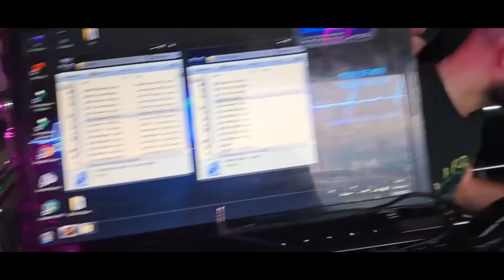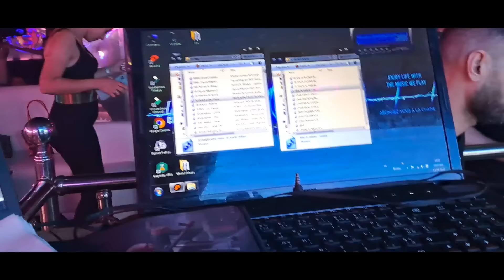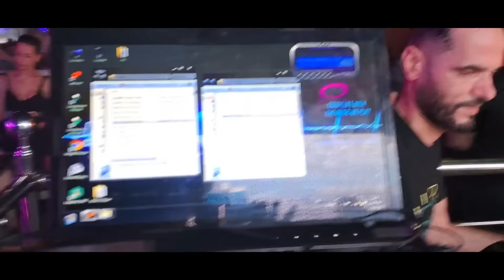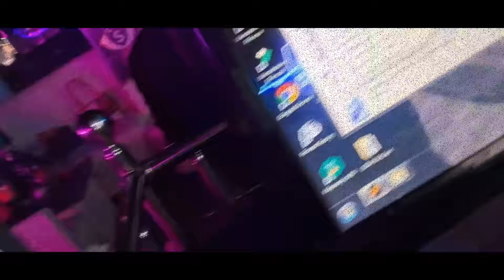Cheb Lotfi 2023 Sohbetkom Nta3 Intérêt © يا خرجتوني نتيري | Avec Manini Sahar ( Live Solauzr 2023 )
🎧●♤••♫▬♪●●♪♥️** Kadér Milieu **♥️♪●●♪▬♫••♤●🎧

Percussion : Kader
Bass : Hichem
Batteur : Djamel
Enregistrement : Kadér Milieu
Caméra : Kadér Milieu

Mreyah fi rocheyat ana w galbi w piret
Li dert fihom niya ghadrouni w darou
Ya tobssi m z3af heressteh w galbi tardagtah
Ya li dert fihom niya khad3ouni w darou 3liya
Nethala fi pa w ma ya w n liquidi l khorda
Ya m3akom ma b9at sohba
Ya sohbetkom ya nta3 intérêt kharejtouni n tiré
Madam ma radya 3liya rani fel fayda
Ya nethala fi pa w ma w n liquidi lkhorda
Ya sohbetkom nta3 intérêt kharejtouni n tiré

♫••♪•••♪●●♪ Exclusive 2023 ♪●●♪•••♪••♫

𝕯𝖎𝖘𝖕𝖔𝖓𝖎𝖇𝖑𝖊 𝖘𝖚𝖗 𝖙𝖔𝖚𝖙𝖊𝖘 𝖑𝖊𝖘 𝖕𝖑𝖆𝖙𝖊𝖋𝖔𝖗𝖒𝖊𝖘 :
Distributeur Digital : Kadér Milieu